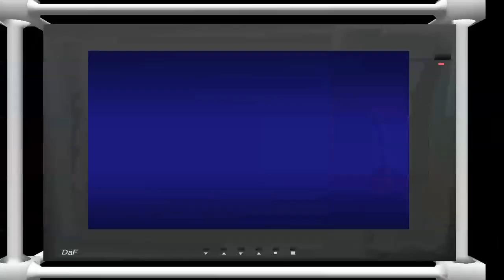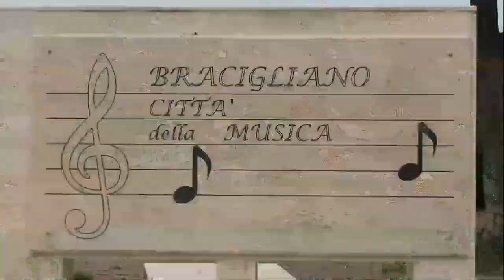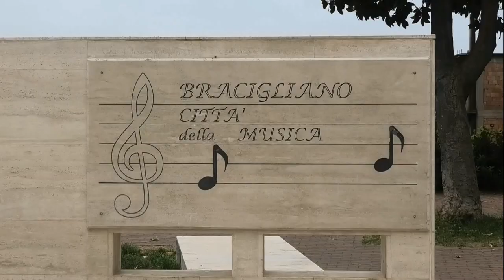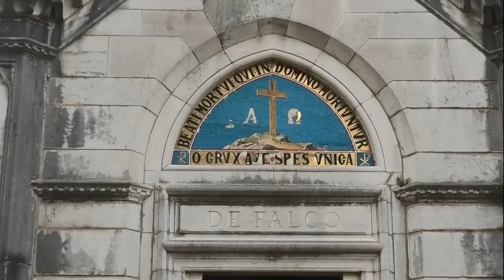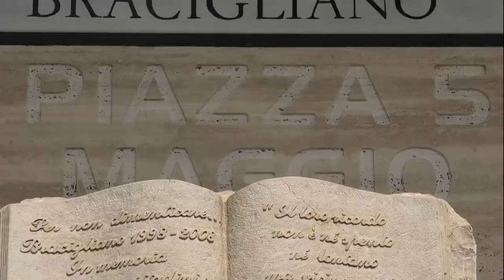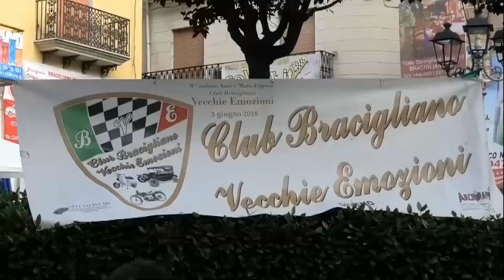Bracigliano La Città delle Ciliegie, del Pane e della Musica